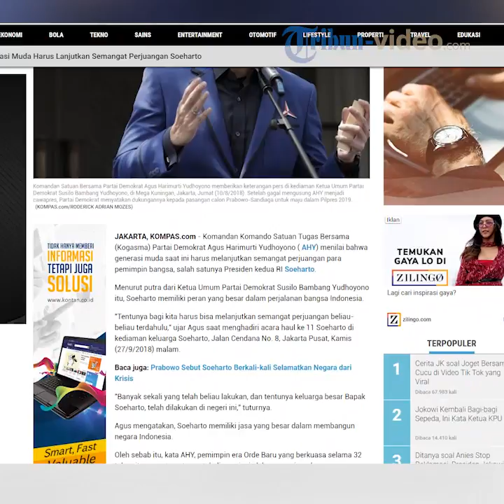Ferdinand Hutahaean: Kebaikan Soeharto untuk Bangsa Jauh Lebih Banyak dari Kesalahannya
TRIBUN-VIDEO.COM - Kepala Divisi Advokasi dan Hukum Partai Demokrat Ferdinand Hutahaean memuji Presiden kedua RI Soeharto.

Hal tersebut disampaikan di akun Twitter-nya, @LawanPoLitikJW, pada Jumat (28/9/2018).

Tampak Ferdinand Hutahaean mengomentari pernyataan Agus Harimurti Yudhoyono yang meminta untuk mencari kesalahan Soeharto.

Ferdinand Hutahaean mengatakan kebaikan Soeharto lebih banyak dari pada kesalahan yang telah dilakukan.

Ia menambahkan bahwa tidak ada pemimpin yang lepas dari kesalahan.

"Kebaikan yg dilakukan Soeharto untuk bangsa jauh lebih banyak dari kesalahannya.

Tidak ada pemimpin atau manusia yang tidak punya kesalahan," tulis Ferdinand Hutahaean.

Diketahui,  AHY meminta generasi muda untuk melanjutkan semangat perjuangan para pemimpin bangsa, salah satunya Presiden kedua RI Soeharto.

Selama 32 tahun memimpin, menurut AHY Soeharto memiliki jasa yang besar dalam pembangunan bangsa.

"Tentunya saya membawa semangat generasi muda, kita harus selalu mengenang, menghormati, mengapresiasi apa yang telah dilakukan oleh para pemimpin pendahulu kita," ucapnya dikutip dari Kompas.com.

Simak video di atas!(Tribun Video/Aprilia Saraswati)